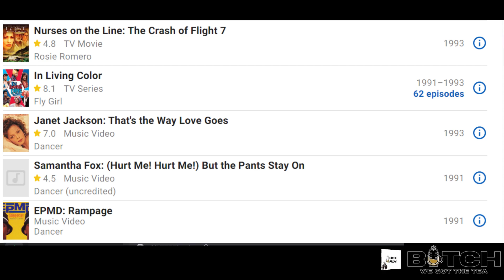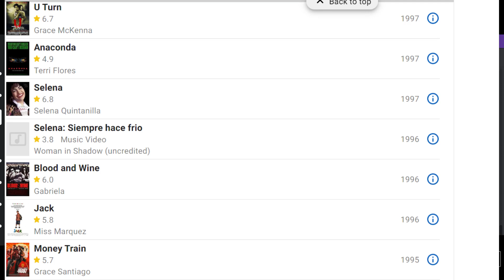Bitch... JLo got a resume!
Today we are discussing Jennifer Lopez career, from music to acting.